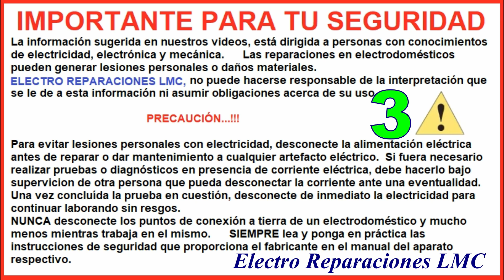Cómo reparar transmisión de lavadora lg, con su eje partido. El agitador de la lavadora se suelta.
Cómo reemplazar el eje de la transmisión lavadora LG.  Reparar transmisión lavadora lg.  Reparar eje transmisión lavadora. Transmisión de lavadora lg.